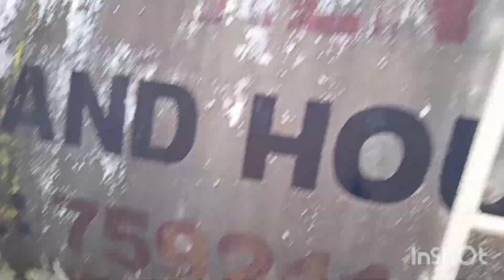Part 3.22 Feb 2020..Tangki air. Pelangi Kalabakan dibalik tabir